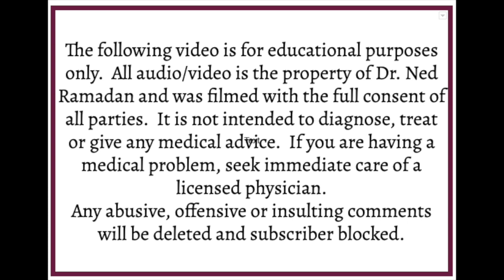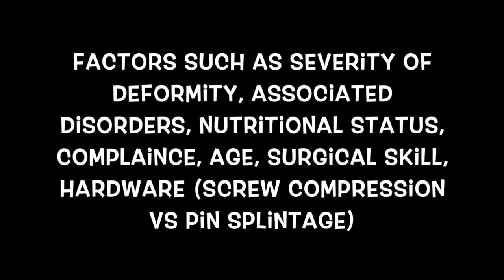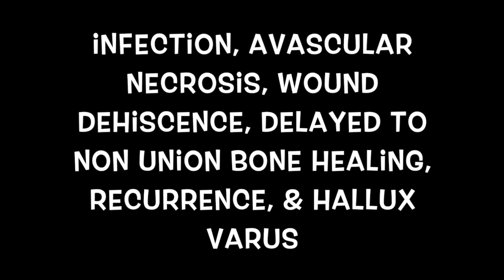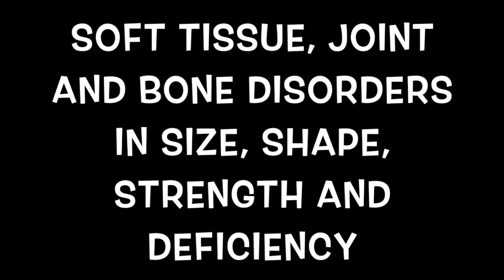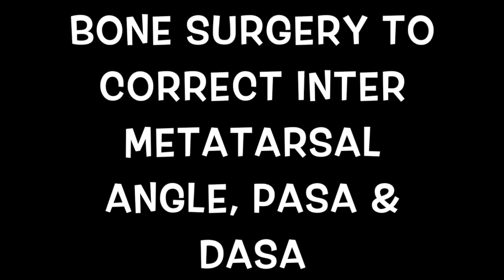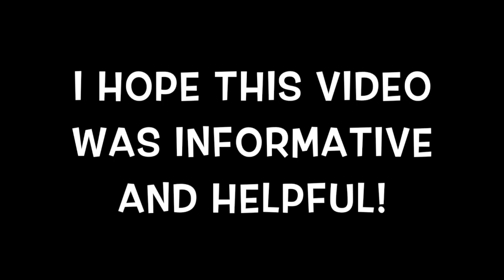Big Toe Bunion Ed.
All audio/video is the property of Dr. Ned Ramadan, DPM and was filmed with the full consent of all parties.  It is not intended to diagnose, treat or give any medical advice.  If you are having a medical problem, seek immediate care of a licensed physician.
Any abusive, offensive or insulting comments will be deleted and subscriber blocked.